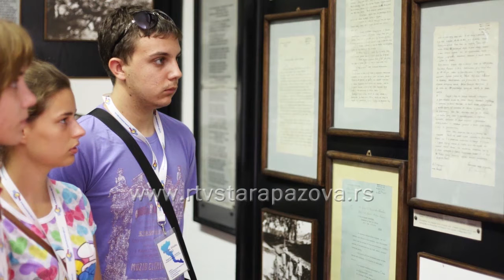Projekat Stopama naših predaka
I ove godine opština Stara Pazova putovanjem na grčko ostrvo Krf nagradila je devet najuspešnijih učenika iz staropazovačkih škola.